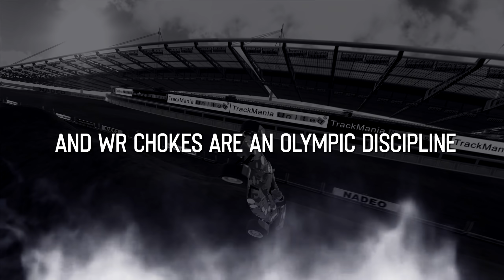[WR] B03-Race | 25.46 by riolu! (Warning: overly dramatic)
Hello fellow Internet user!
Almost two weeks passed ever since this record has been set - and during this time, countless hours have been spent by renowned SFX + VFX expert from all over the globe to put together this incredible showreel.

This track has been haunting me for a few days straight as I've been trying to grind out the world record. It seemed easy to beat at first but the track turned out to hate me with a passion, consistently ruining my good attempts and leaving me with tears in my eyes every night. Slight exaggeration here, just like the edit of this video.
It's quite an interesting track if you break it down, though. The dirt section combines different techniques like nosliding, gear management and speedsliding and it was honestly fun to figure out the optimal line, despite the dirt section being super buggy and unpredictable.
The tarmac part (as you might be able to tell) is a true clown fiesta as you have to fully pump over those randsteins without hesitation as the optimal racing line simply forces you to go over them. There's an incredibly high chance for the randstein to ruin your line or throw you off the track, so be careful and bring your bug spray.
The line for the final downhill is quite tedious as it requires a very specific approach to maintain optimal speed and grip down the hill. A good amount of WR-ready attempts died to that section as well, so basically every part of this track is ready to kill you here.

As you can tell by some of the clips in this video, this record is far from being optimized. My best sector times add up to a mid .3 but I just haven't been able to puzzle the pieces together. Beating the former WR by 0.02 isn't too satisfying and I don't expect this record to stand for super long, but at least it's good enough to entertain you guys :P

► This is footage from TrackMania Nations Forever by Nadeo.

Recommend me to friends, family & your pets.